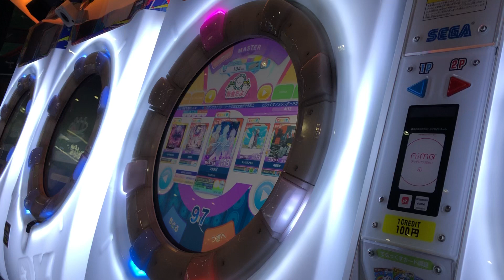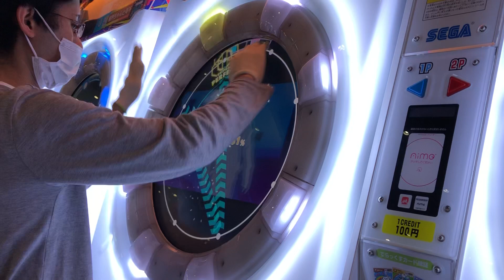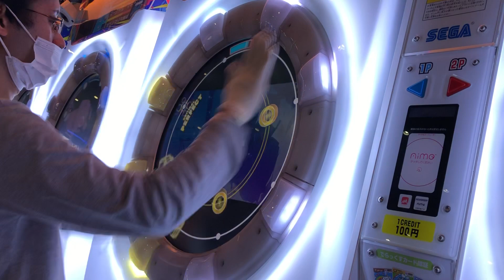【maimaiでらっくす】フタタビ MASTER AP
曲がよき